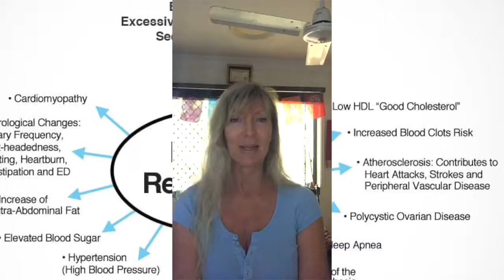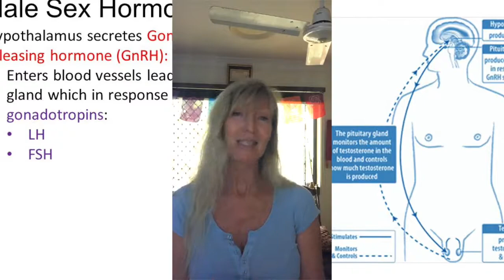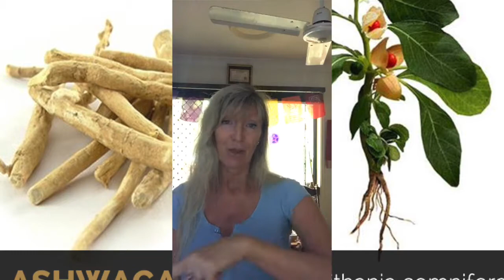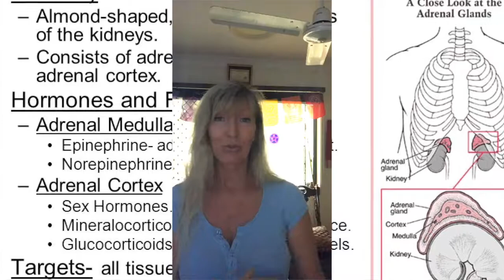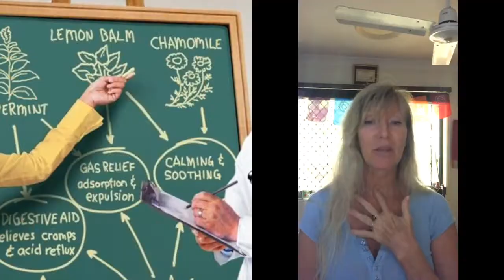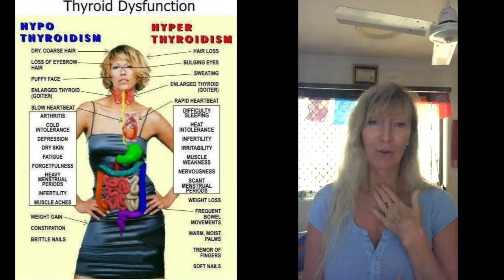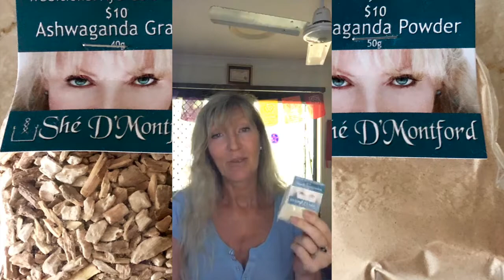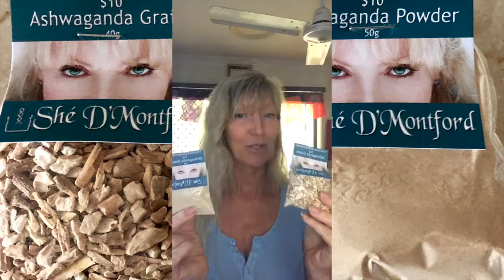Ashwaganda - Herbal Antihistamine & Hormone Balancer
Stare your story in the comments for a chance to win a  "F R E E"  Shé D'Montford brand packet of top quality organic Ashwaganda

216 studies on PubMed describe Aahwaganda, as sacred Ayurvedic herbal,  hormone balancer - learn how you can utilize it for yourself.